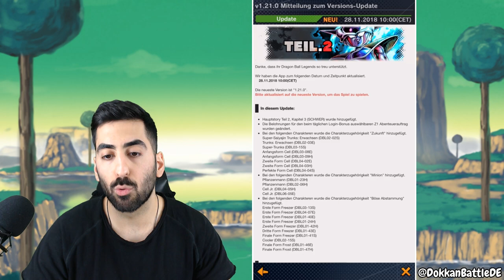F2P SPARKING KID GOKU GUIDE - LEGENDS ROAD GAMEPLAY! Dragon Ball Legends Deutsch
Viel Spaß im F2P Kid Goku Guide & Legends Road Gameplay!

- Di: ab 20:00 Uhr SSJ3 Vegeta EZB
- Mi: spontan
- Do: spontan
- Fr: Ultimate Gohan EZB (Uhrzeit folgt)
- Sa & So: spontan